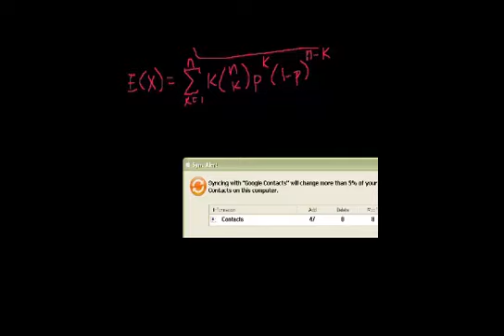القيمة المتوقعة للتوزيع ذو الحدين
Expected Value of Binomial Distribution
يتناول هذا الفيديو حل مسألة حول القيمة المتوقعة للتوزيع ذو الحدين وحساب الوسط الحسابي
شكر خاص لمؤسسة شركاء في التنمية المستدامة -- فلسطين